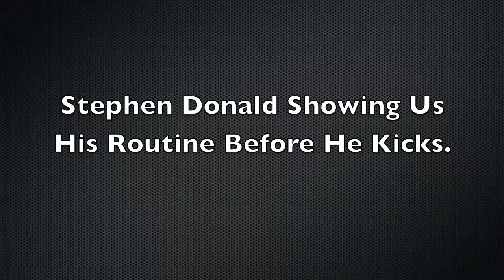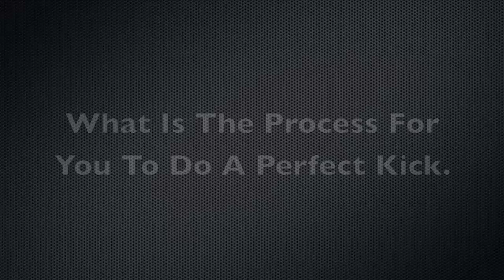How to Make the Perfect Rugby Conversion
Cullen and Mark travelled to Hamilton to interview Waikato and former All Black Stephen Donald to teach them how to kick the perfect conversion.